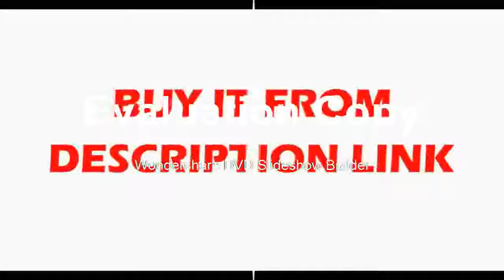rinocular Stereo Microscope 3 5 45X Continuous Zoom Magnification 720P 13mp VGA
Product On Aliexpress

Brand Name:EakinsFeatures:High Definition,DigitalDrawtube:TrinocularMaterial:MetalModel Number:Simul Focal Trinocular Stereo MicroscopeMagnification Ratio:500X & UnderTheory:Stereo MicroscopeVideo Camera:14MP 720P HDMI VGA OutputEyepiece:WF10X/20mmZoom Magnification:7-45X